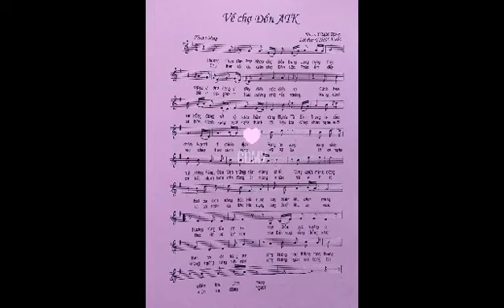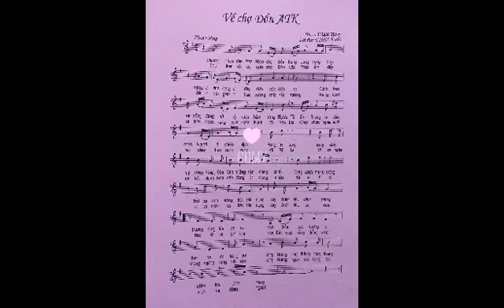vui xuân chợ đồn ATK vớ